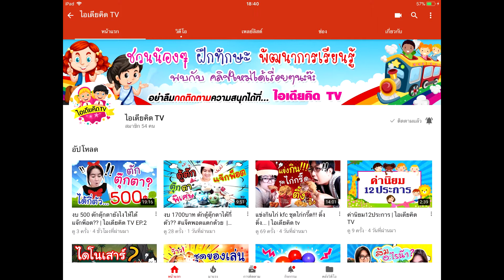เด็กดีvsเด็กดื้อ ละครสั้น | ไอเดียคิดTV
วันนี้น้าเปิ้ลทำละครสั้นเด็กดื้อเปรียบเทียบกับเด็กดีค่ะ
ละครทำเพื่อความสนุกสนานเท่านั้นนะคะ
ไปชมความสนุกพร้อมๆกันได้เลยค่ะ^^

?? ขอบคุณทุกคนมากๆค่ะ ที่เข้ามารับชมวีดีโอของน๊าเปิ้ลไอเดียคิด
?? อยากทักทาย พูดคุย หรืออยากให้น๊าเปิ้ลเซอร์ไพรส์อะไร ทำอะไร  ก็สามารถ comment ด้านล่างได้เลยนะคะ

?เบอร์โทร : 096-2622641
?Line : plecg